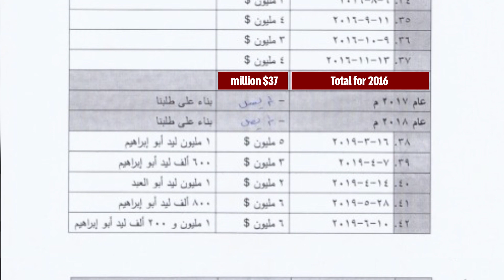Attached are documents of funds transferred from Iran to Hamas